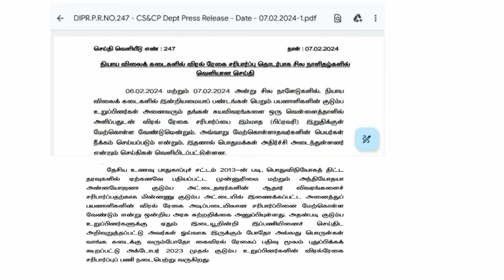ரேஷன் அட்டைதாரர்களுக்கு அதிரடி அறிவிப்பு வெளியீடு | tb ration shop news| finger print in Ration card